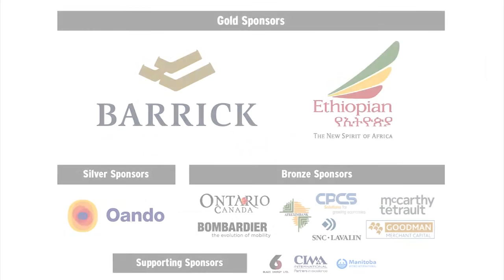Canada's Minister Paradis closing remarks at the First Canada-Africa Business Summit